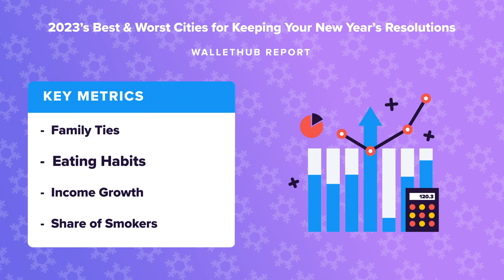2023’s Best & Worst Cities for Keeping Your New Year’s Resolutions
The personal-finance website WalletHub just released its report on 2023’s Best & Worst Cities for Keeping Your New Year’s Resolutions
Source:
2023’s Best & Worst Cities for Keeping Your New Year’s Resolutions